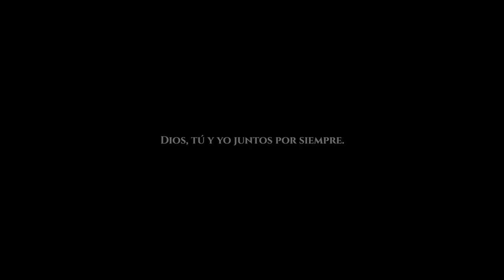NUESTRO COMPROMISO/ muchas emociones!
Gracias por el apoyo a los videos que estoy subiendo al canal, en verdad lo aprecio mucho. En esta semana con cariño les dejo el videito de nuestro compromiso y este pendientes porque se viene otro video con la historia detrás de como se planeo este gran día.